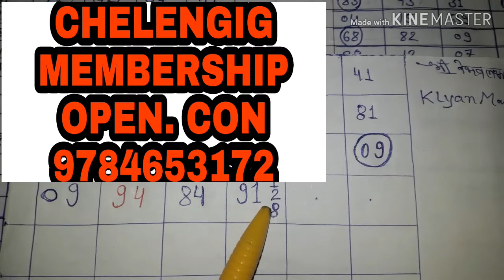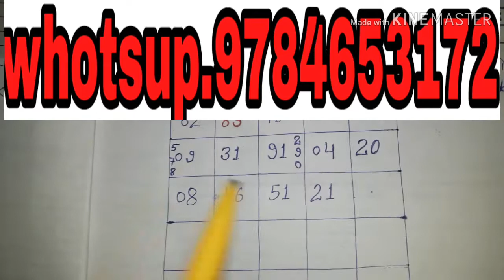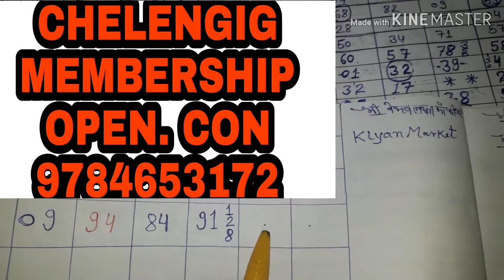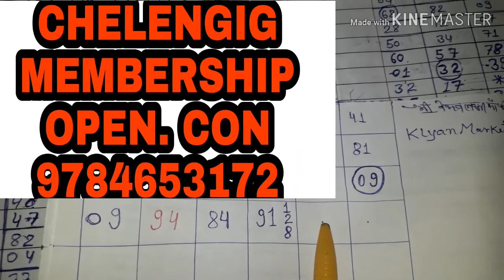Klyan and main mumbia chelengig member ship open m r ke saat play un limited khelo